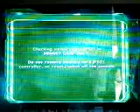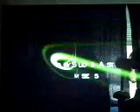Area 51 Walk Through Part 1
Area 51 Walkthrough Part One Welcome to Dreamland

If you know any secrets, tell me, and I'll mention you, and do it maybe later!